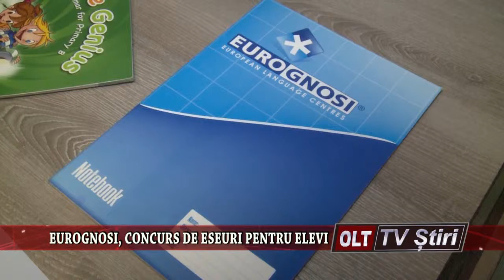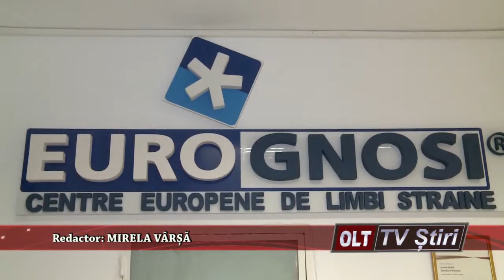EUROGNOSI CONCURS DE ESEURI PENTRU ELEVI 0206